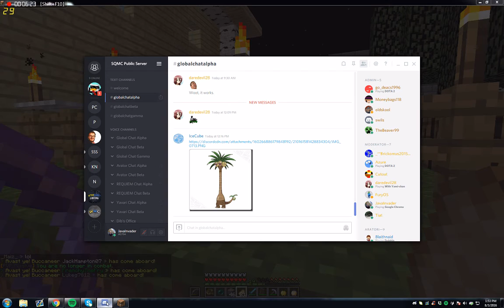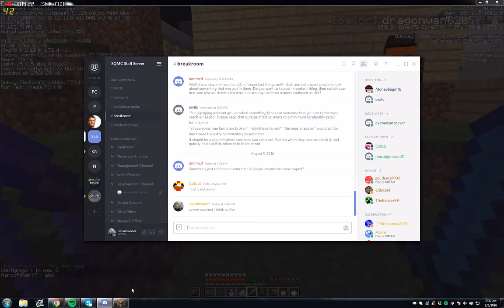FullMetalBacon Hacking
Hacking Starts at 22:00